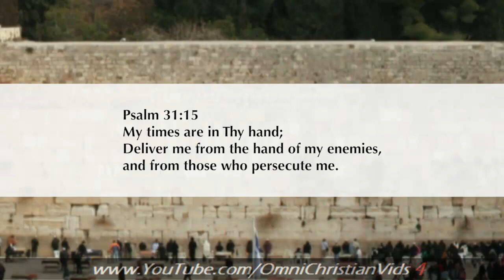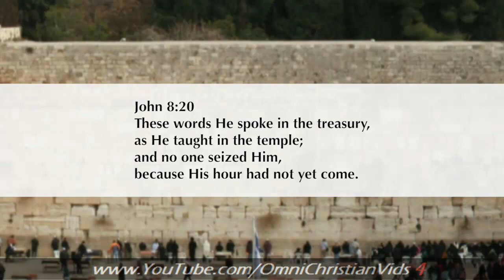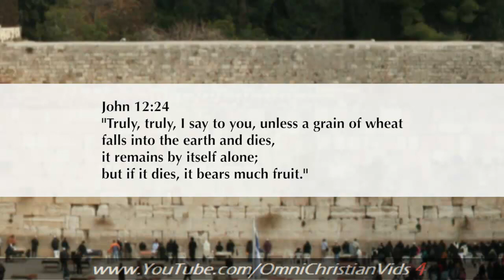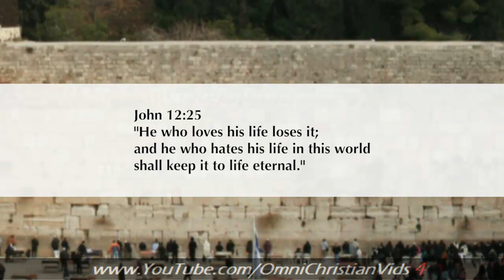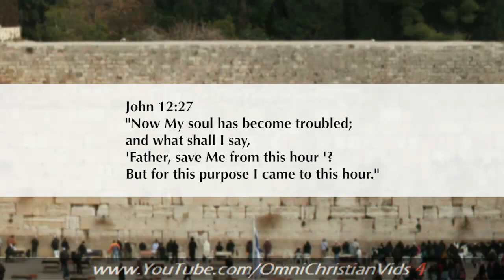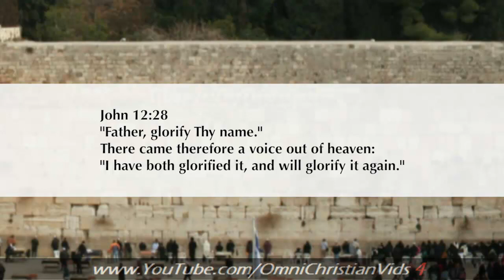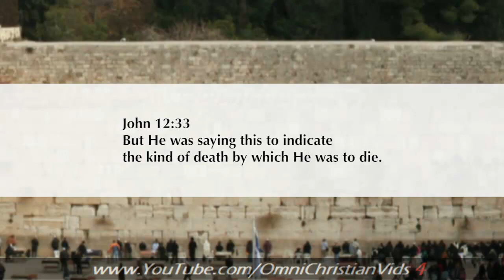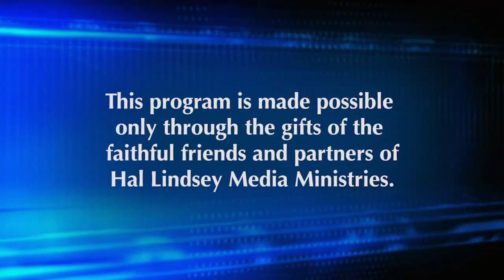Hal Lindsey Ministries (1.2.22)